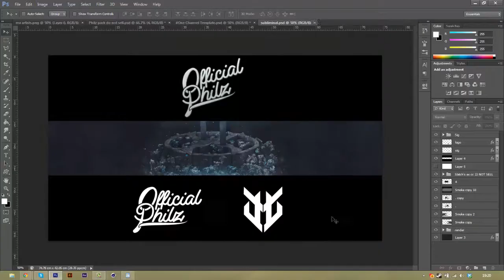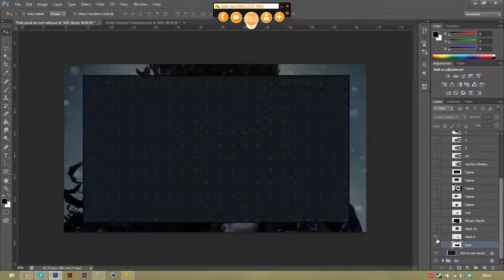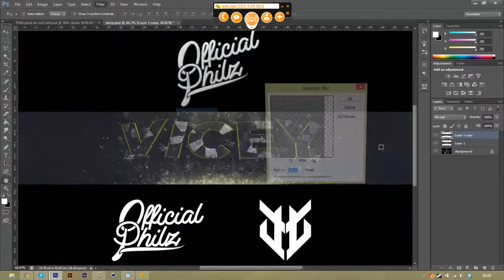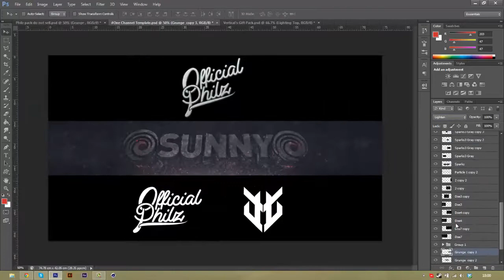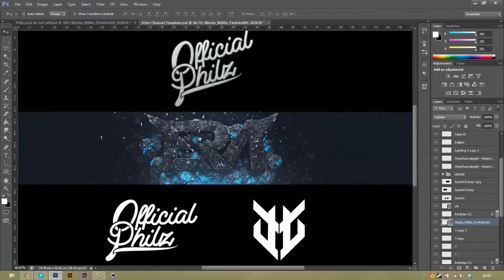Philz: eRa Artists 5in1